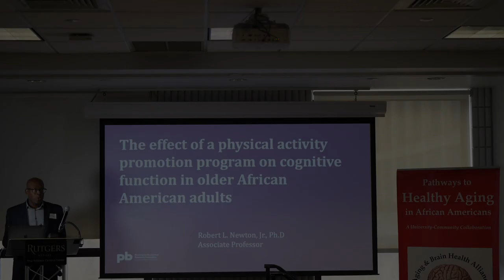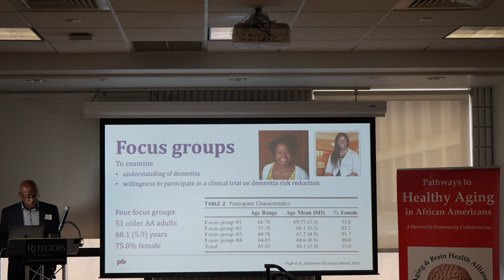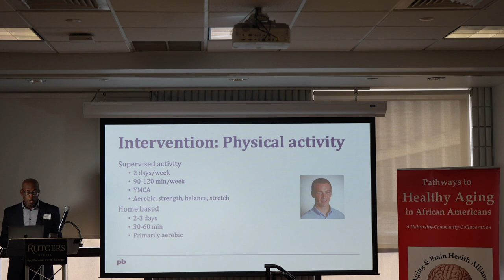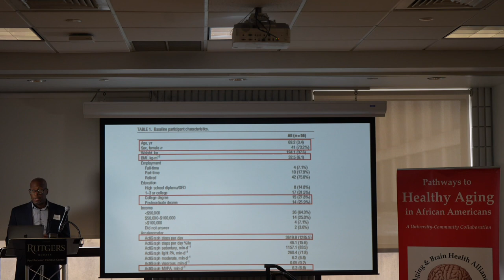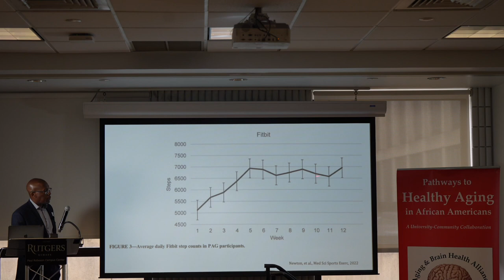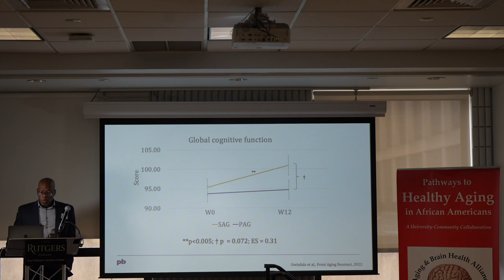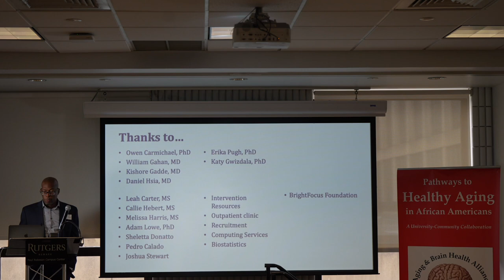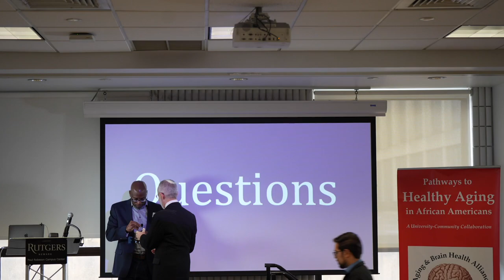Dr. Robert Newton Conference Talk "Risk and Resilience to Alzheimer's Disease in African Americans"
“The effect of a physical activity promotion program on cognitive function in older African American adults.”